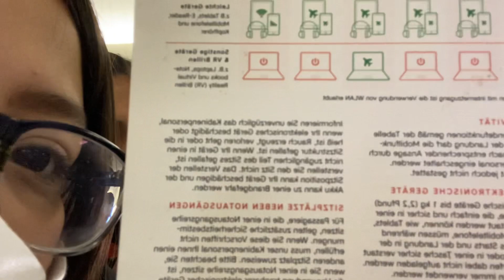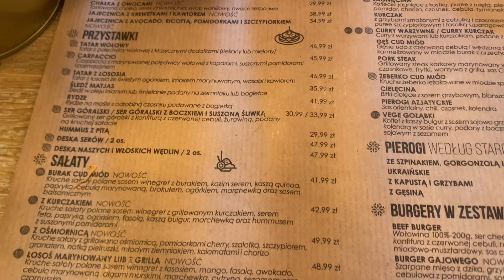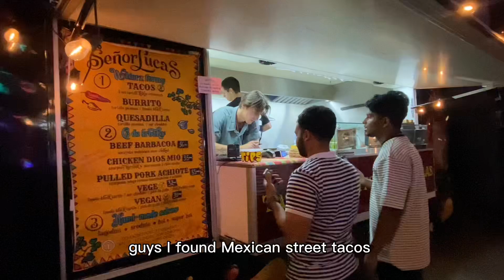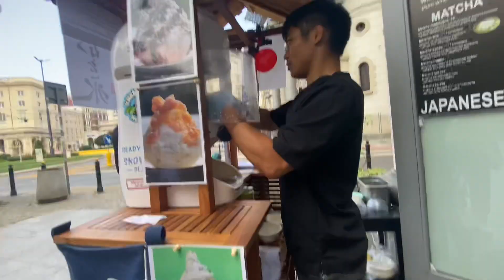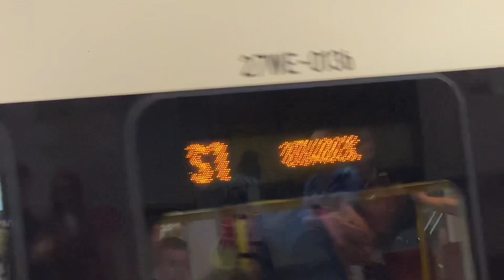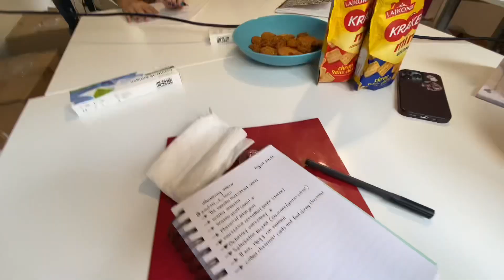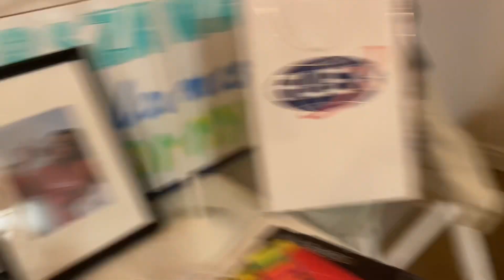Flex Abroad 2022-2023 first week in Poland🇵🇱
Hi guys! I am Alynn, finalist of Flex Abroad to study an academy year for free in Poland. This is an scholarship sponsored by the U.S Department of States to study abroad in Georgia, Poland or Kazahstan and the application is already open and it closes on December 09, 2022.
This is a short video about my first week in this beautiful country, trying to adapt to a new culture and language.

If you have any questions please leave it con the comments!